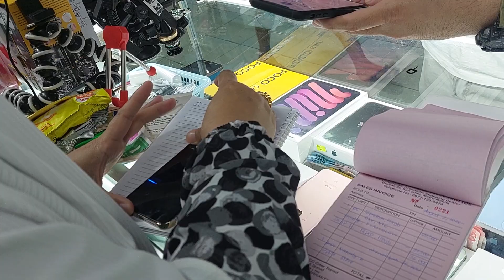Iphone 12 pro 128gb 2hand price sobrang mura dito sa Greenhills